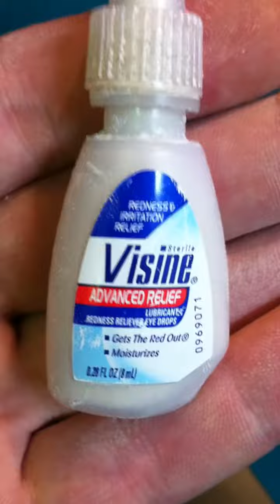Fuck Gatorade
Two Gatorade bombs going off at the same time.